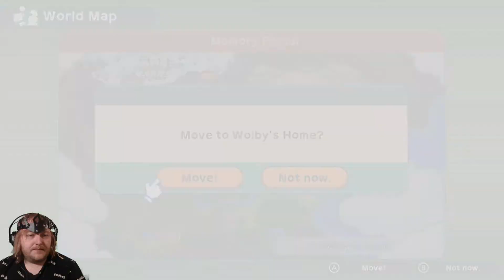[Let's Play] Harvest Moon: One World | Episode 78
Exploring the realm of Harvest Moon: One World on the Nintendo Switch.

The next installment in my Harvest Moon: One World playthrough.

Dear FCC, I was not paid for the production of this video, however I did receive a copy of the game from Natsume, Inc.